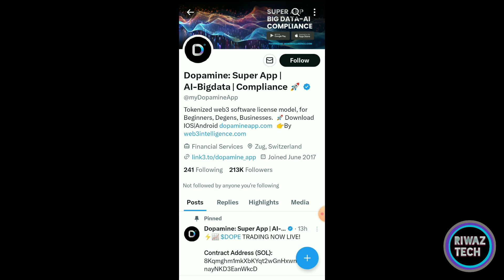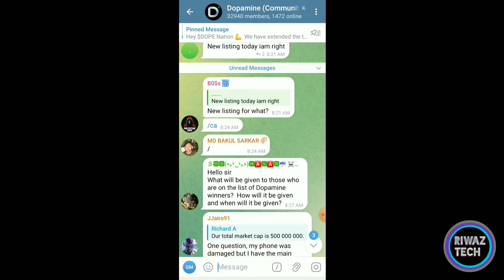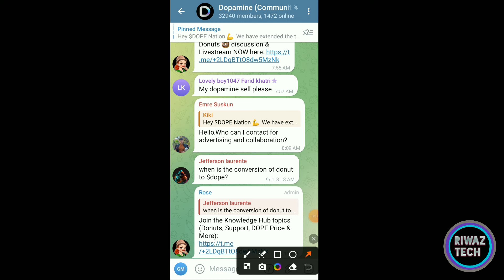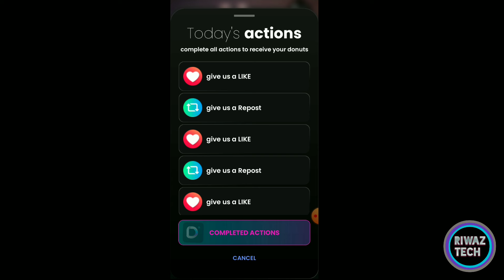Dopamine Wallet Withdraw | Dope Coin Listing Binance | Dopamine Airdrop | Dopamine wallet update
Refer Code ➡ QVUWLU91YK

Refer code :- trq4TN1A

Refer Code :- cdc7d